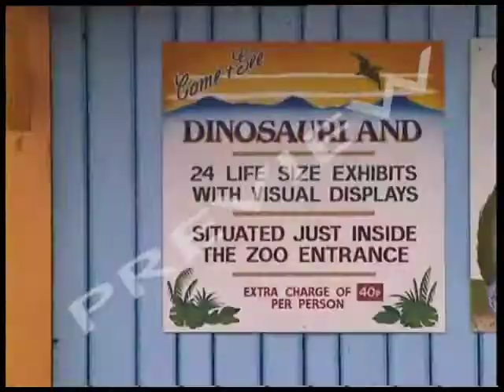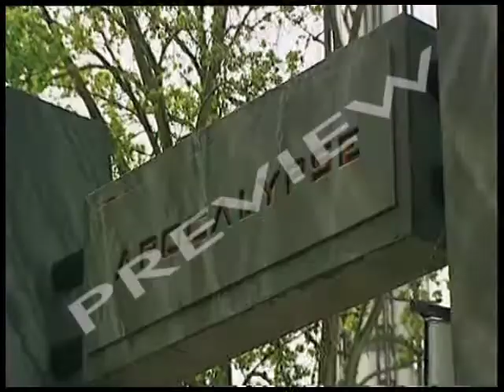Systems In A Theme Park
Theme parks set out to scare and excite us. But behind the fun, information systems are at work. What are they? This film takes us behind the scenes at Drayton Manor Park.

Ticketing: The theme park used to issue admission tickets using adapted bus ticket machines. Now a computerised system gives them much more customer information.

The Haunting: A trip around a haunted house climaxes in horror. Behind the scenes computers control every step of your spooky experience.

Stock control: The park makes more money from selling you food than the price you pay for going on rides. A stock control system monitors every sale they make.

Sensors & Control: With the Storm Force 10 water ride sensors check where boats are, feed the data back to a central computer and the boats are electronically controlled to prevent crashes happening.

Technology of terror! The Internet and computer controlled turnstiles are bringing change to the theme park, but even more important are the bigger - and more terrifying - rides computers now enable the theme park to operate.